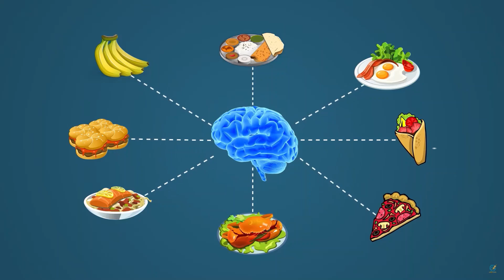10 Consejos Para Ser Pro Player | Jugador Profesional | TOP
Constancia y disciplina son la clave del exito